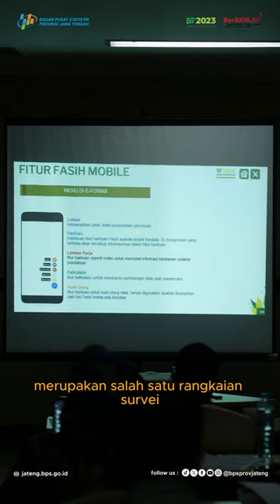Survei Ekonomi Pertanian (SEP) di bulan Juni 2024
BPS Provinsi Jawa Tengah menggelar Pelatihan Petugas Survei Ekonomi Pertanian (SEP) 2024 UPB UTL yang dibuka pada Senin (27/5) oleh Kepala BPS Provinsi Jawa Tengah, Dadang Hardiwan berlangsung hingga 31 Mei 2024.
Pelatihan dilaksanakan secara blended learning yaitu kombinasi antara daring dan luring dengan memadukan pola sinkronus dan asinkronus.

Survei Ekonomi Pertanian (SEP) 2024 yang dilaksanakan bulan Juni ini merupakan salah satu rangkaian survei lanjutan di bidang pertanian setelah pelaksanaan pencacahan lengkap Sensus Pertanian (ST) 2023 yang direncanakan dilakukan secara berkala setiap tahunnya dengan muatan yang berbeda.

Tujuan utama dari SEP 2024 adalah memperoleh data aspek ekonomi dari unit usaha pertanian, mencakup pendapatan, pengeluaran, struktur ongkos, serta indikator kesejahteraan dari unit usaha pertanian di Indonesia. Selain itu, SEP 2024 juga menyediakan data dasar untuk memantau beberapa indikator Tujuan Pembangunan Berkelanjutan/Sustainable Development Goals (TPB/SDGs) di sektor pertanian. Cakupan unit usaha SEP adalah usaha pertanian perorangan (UTP), usaha perusahaan pertanian berbadan hukum (UPB) dan usaha pertanian lainnya (UTL).

Terima kunjungan petugas kami dan berikan jawaban sesuai dengan kondisi usaha pertaniannya.